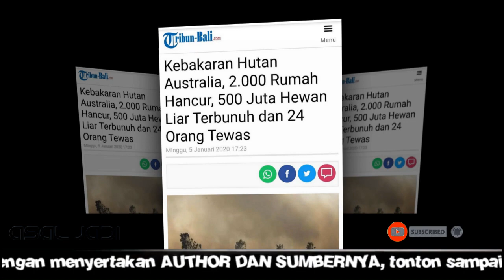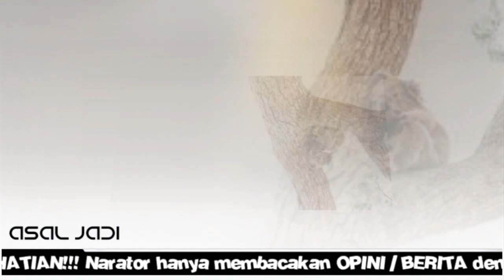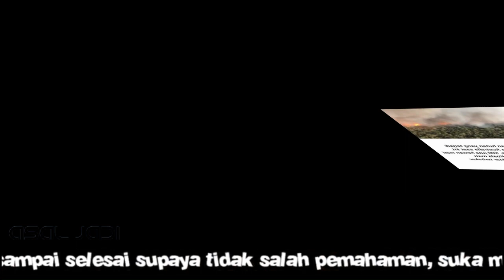Ngeri! Hutan Terbakar, Langit Australia Masih Merah Me mba ra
Langit Australia tampak memerah akibat kebakaran yang terjadi di negara tersebut. Api membakar sebagian hutan Australia Selatan karena suhu mencapai 40 derajat C (104 F) di sebagian besar negara bagian